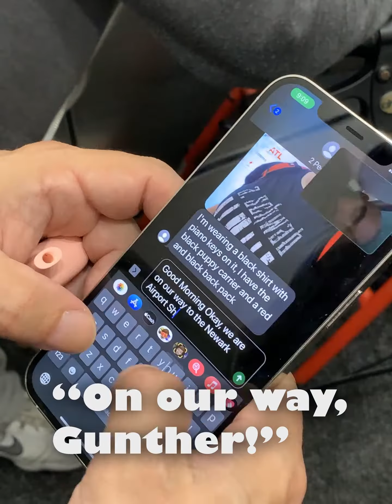Gunthers TreeHouse Welcome Home 2 NYC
Adoption Day!! Our adventure from Manhattan, NYC to Newark Airport to pick up baby Gunther from the airport. This is our very 1st time meeting each other! It’s the Sunday of Labor Day Weekend 2022♥️ from 9:30am when we left the apartment until 12:30 when my dad drove us all home with his new grandson to Gunthers new home here up in the sky in Gunther’s Treehouse♥️-@picaology ,@guntherstreehouse3459